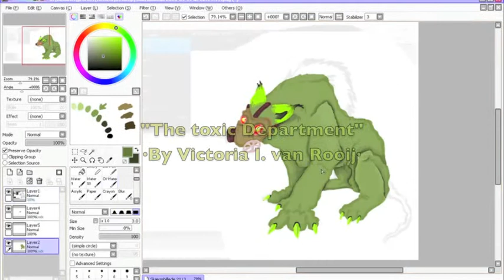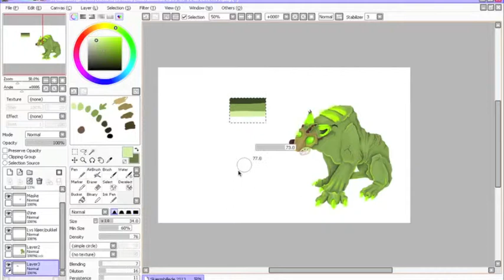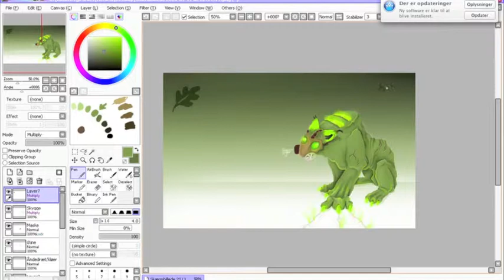The toxic Department - Speed paint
Artist: Me, Victoria, 14
Program: Paint Tool SAI.
Rec. Program: QuickTime Player.
Edit prog: iMovie.
Layers used: 7-9
Otherwise: Ask and enjoy!